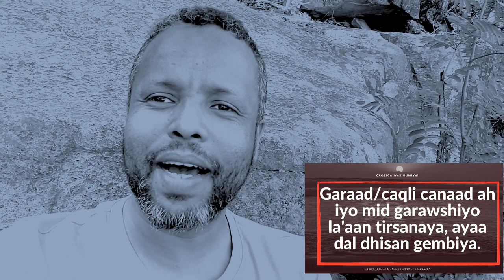Caqli Canaad ah Iyo Mid Garawshiyo La'aan Tirsanaya Ayaa Dal Dhisan Gembiya!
Waa muuqaal kooban oo xanbaarsan sharaxaad ku saabsan farrinqoraaleed gudbinaysa wacyidhis.